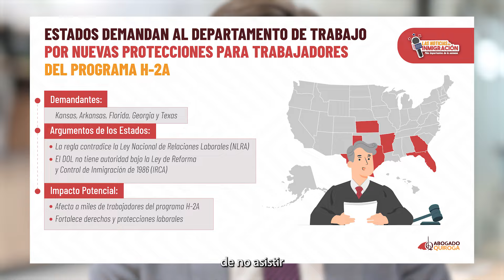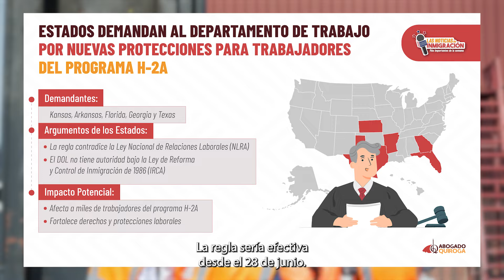Nueva orden ejecutiva de Biden podría transformar la vida de inmigrantes en estados clave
🔴 ¿Qué crees que sucedió esta semana con la Green Card, TPS para Venezolanos y Asilo? ¡Todo de USCIS!

*Spokane, WA* 🇺🇸
505 N. Argonne Rd. B-109

*Kennewick, WA* 🇺🇸
7101 West Hood Place, Suite B-201

*Vancouver, WA* 🇺🇸
7600 NE 41st Street Suite 326

*Wenatchee, WA* 🇺🇸
212 N Chelan Ave.

7935 W Sahara Ave #103

*Querétaro, MX* 🇲🇽
Querétaro 76090.